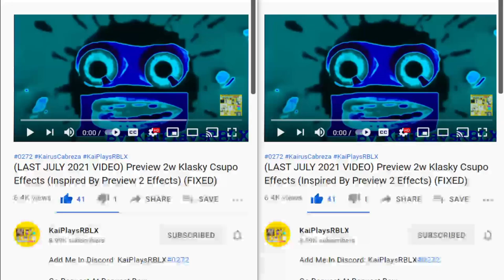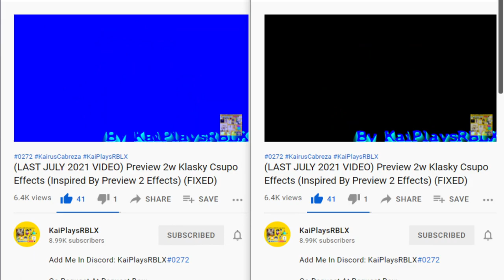Preview 2w Klasky Csupo Effects (Inspired By Preview 2 Effects) Combined